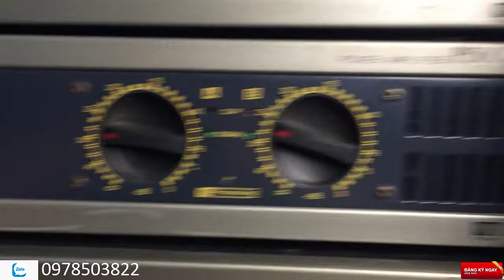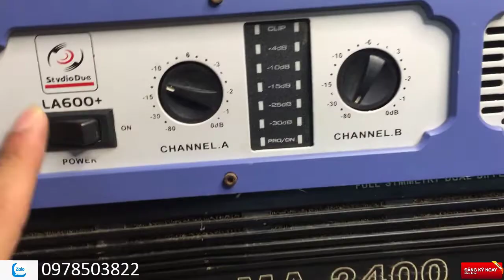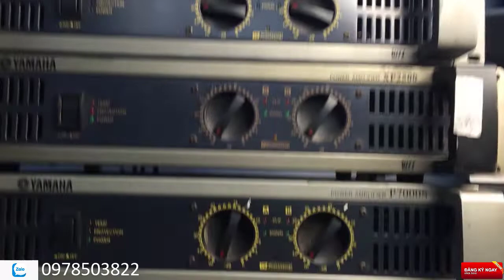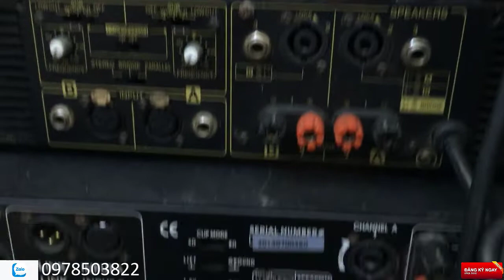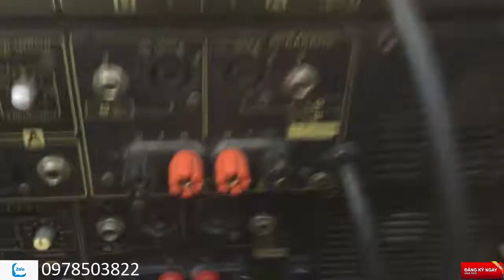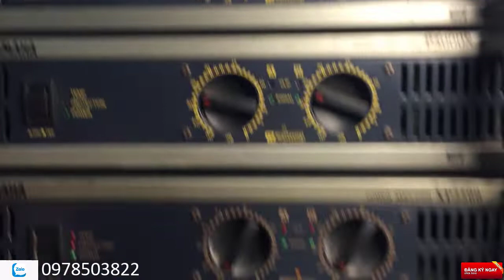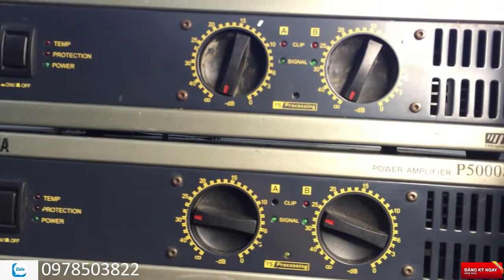thanh lý đẩy bãi 2 kênh LH:0978503822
Tuyenvu audio Dc:158 lương thế vinh -TP bắc ninh
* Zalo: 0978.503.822